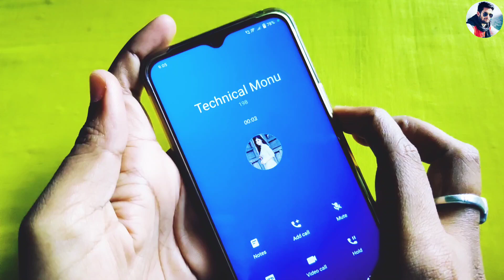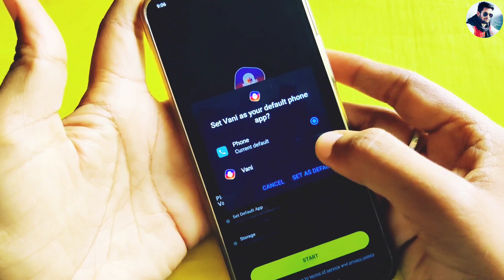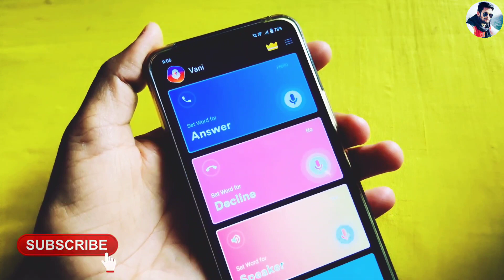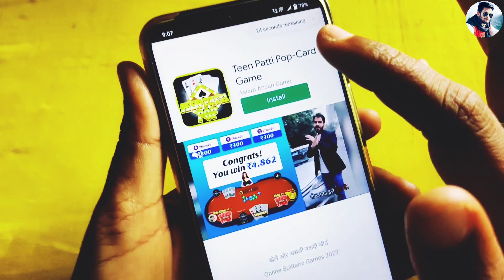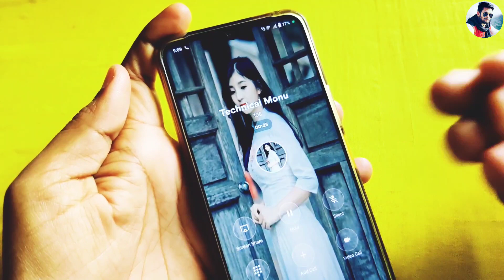Calling screen par full photo kaise lagaen | How to set full photo on incoming call screen 2023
Dosto is video me maine aapko bataya he ki Aap kis tarah se incoming call screen ke background me full photo kaise lagaye , How to set full photo in background of caller screen

1 . Install Google Pay App and win upto 201 rupey

2 .  Install PhonePe App win upto 200 rupey minimum after 1st transaction

3 . Install Paytm App and win upto 100 rupey minimum after 1St transection

4 . Instagram ID : @msjadoun7

5 . Twitter ID : @msjadoun7